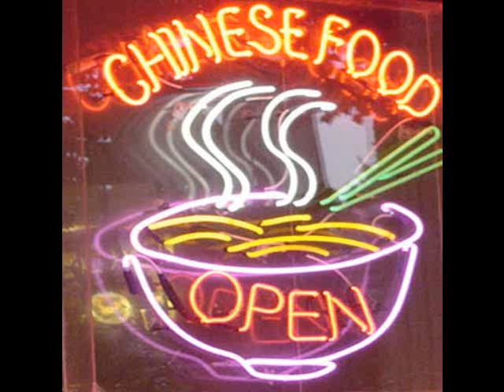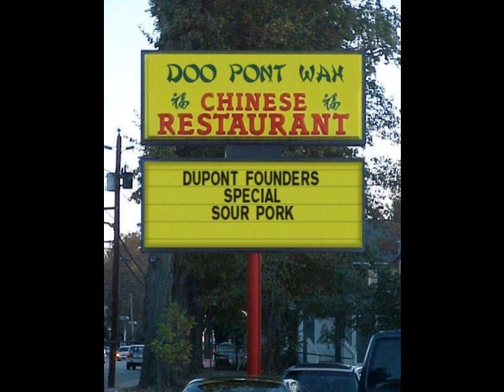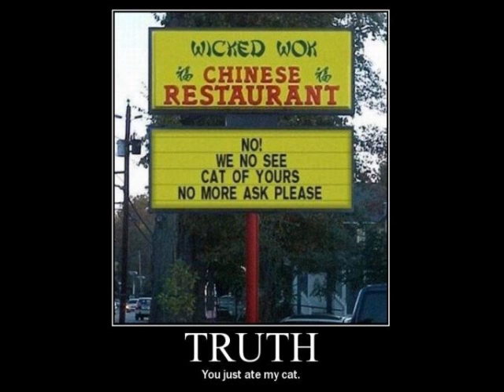Combo #5/Rice Rice Baby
Chinese Food Parody. This is my first video and everyone has their own opinion so please let me know what you think